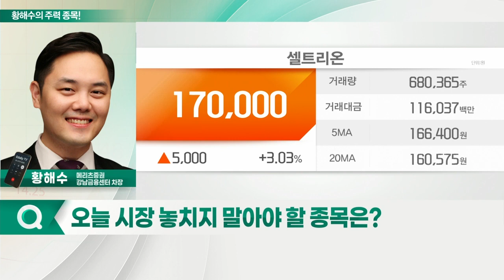셀트리온, JYP Ent., HB솔루션, 콜마비엔에이치_황해수의 주력 종목 (20220310)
1. 셀트리온(068270)
2. JYP Ent.(035900)
3. HB솔루션(297890)
4. 콜마비엔에이치(200130)

- 안정적 매출 성장 유지
- 모멘텀 부재·회계 관련 이슈 주가에 반영
- 2023년부터 고마진 시밀러 신제품 출시

JYP_Ent.(035900)
- 동종업종 內 가장 높은 이익률
- 기존 아티스트 라인업 팬덤 확대로 매출 확대
- 올해 풍부한 신입 라인업… 성장 모멘텀 유효